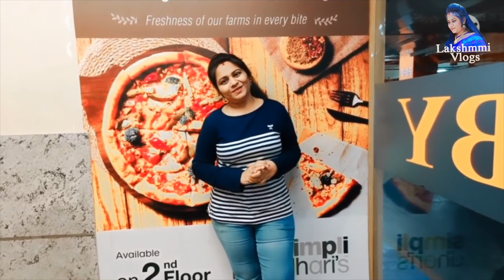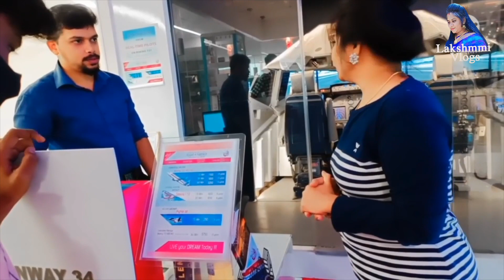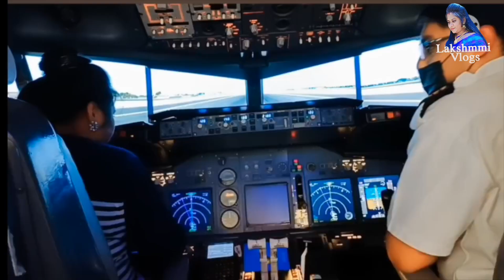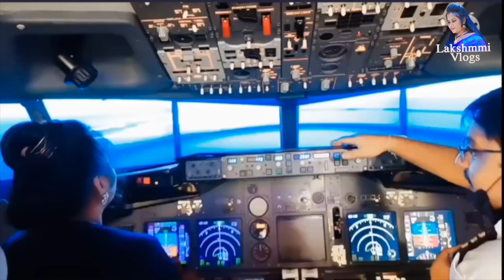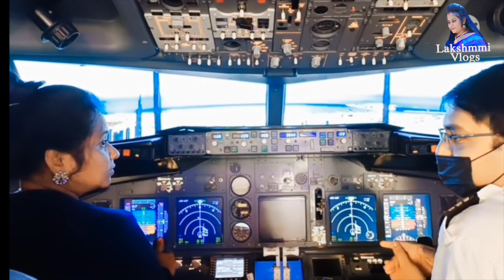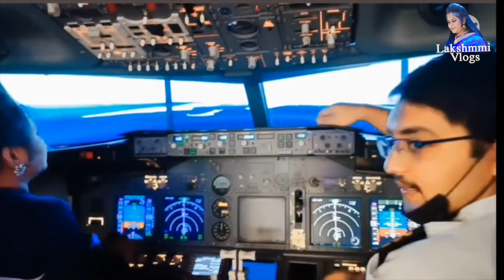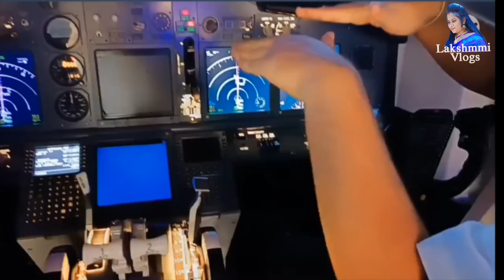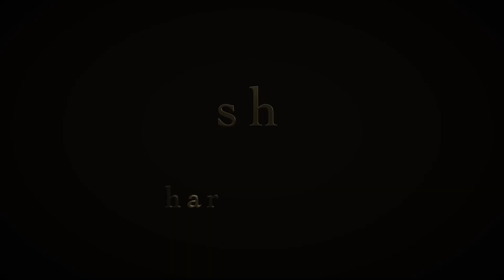నేను పైలెట్ అయ్యానోచ్ | Flight simulator in Bangalore | Lakshmmi Vlogs